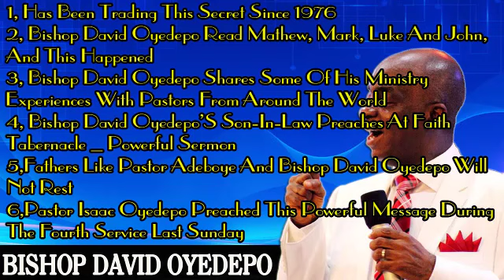David Oyedepo Message | Collection Of The Best Lectures #2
David Olaniyi Oyedepo (born 27 September 1954) is a Nigerian preacher, the founder of the Living Faith Church Worldwide, and presiding Bishop of the Faith Tabernacle in Ota, Ogun State, Nigeria. The church is also known as Winners' Chapel International.
The Winners' Chapel International network of churches is located in over 300 cities, in all states of Nigeria and several cities across forty-five African nations, in Dubai, the United Kingdom and Europe, in Asia, and in the United States and Canada.
Oyedepo has been regarded as one of the pioneers of the Christian charismatic movement in Africa, and has been referred to as one of the most influential preachers to originate out from Nigeria. He is the Chancellor of Covenant University and Landmark University, and was named in 2011 by Forbes magazine as being the richest pastor in Nigeria...
David oyedepo,
Bishop david oyedepo,
david oyedepo message,
Pastor david oyedepo,
Faith healing,